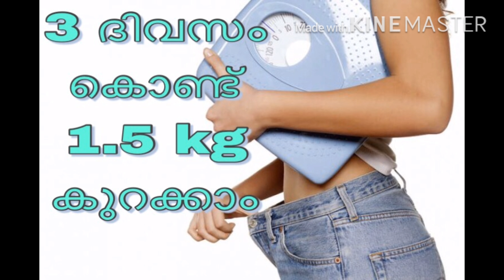3 ദിവസം കൊണ്ട് weight കുറക്കാനുള്ള diet plan